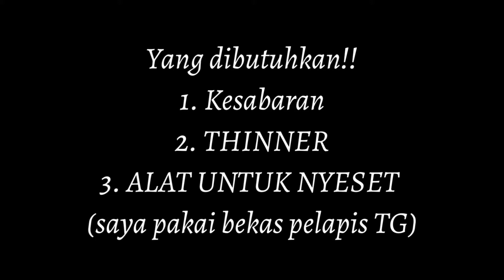disassembly android samsung j3 pro - tanpa solder uap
cara membuka casing samsung j3 pro tanpa blower/solder uap?

ikutin aja videonya, jangan diskip ya.
pemula pasti bisa. seng penting yakin!!